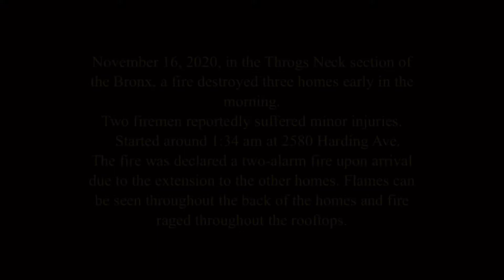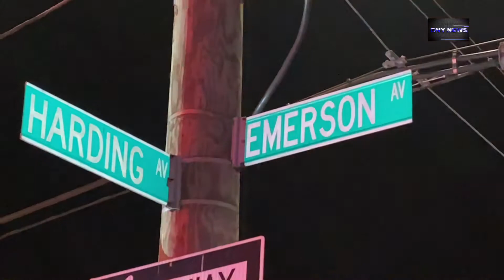FDNY Huge Fire Spreads to three homes in the Throgs Neck Section of the Bronx 11/16/2020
November 16, 2020, in the Throgs Neck section of the Bronx, a fire destroyed three homes early in the
morning.
Two firemen reportedly suffered minor injuries.
   Started around 1:34 am at 2580 Harding Ave.
The fire was declared a two-alarm fire upon arrival due to the extension to the other homes. Flames can be seen throughout the back of the homes and fire raged throughout the rooftops.